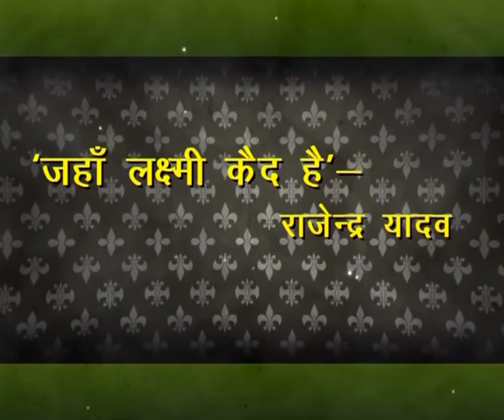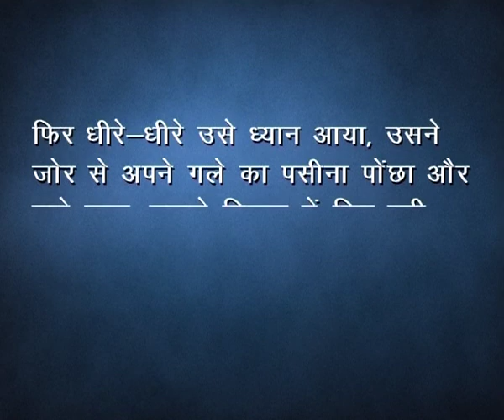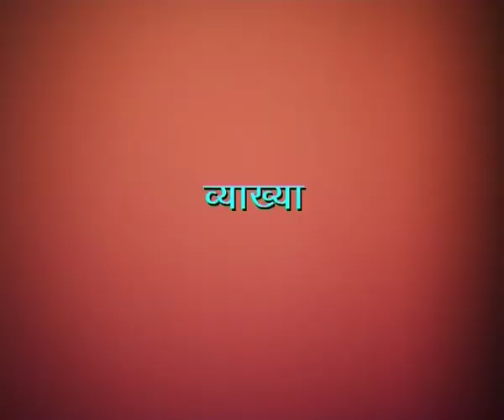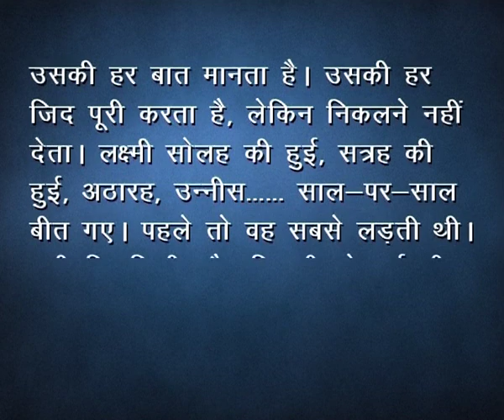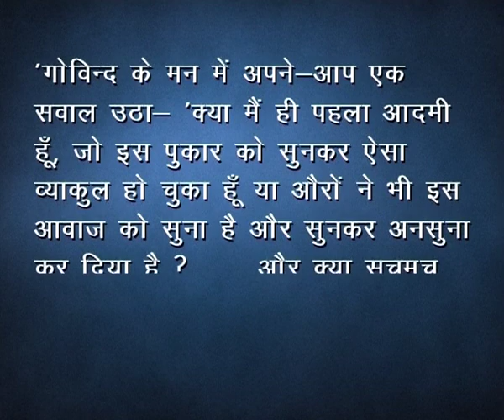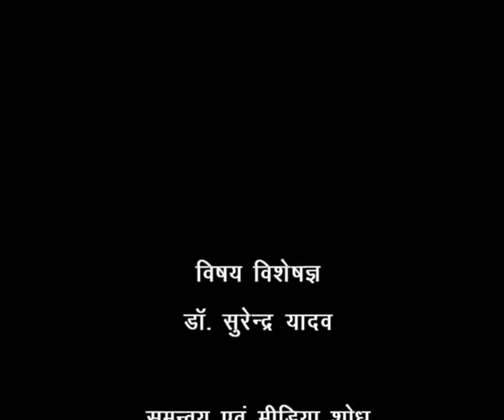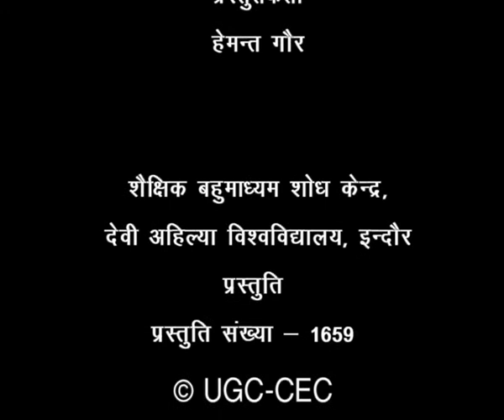Jahaa Laxmi Kaid Hain _Rajendra Yadav-Part3